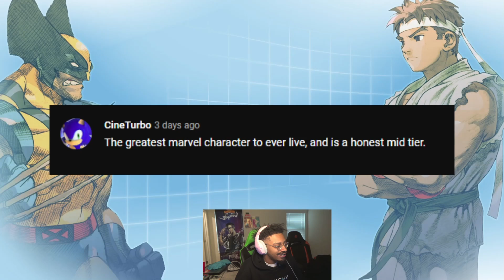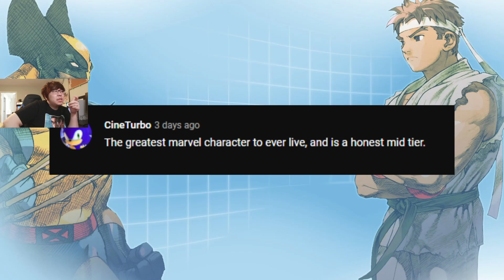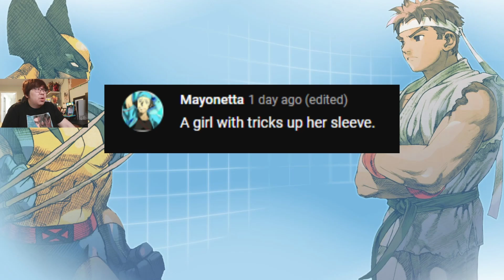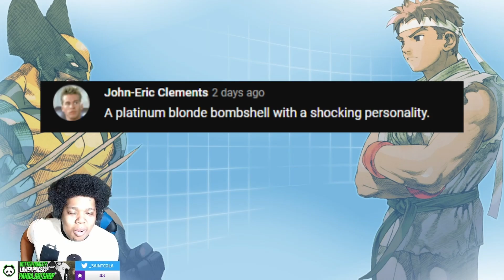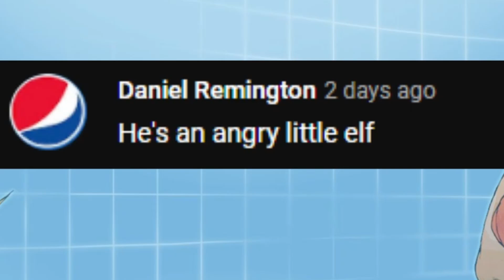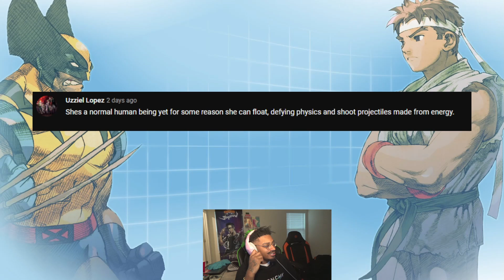CAN WE GUESS THE MVC2 CHARACTER BASED ON YOUR HORRIBLE DESCRIPTIONS?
For a game filled with superheroes and, well, superheroes in some other form, MVC2 characters sure are different! Naturally, these characters have pretty varying descriptions. Despite your horrible descriptions, can our PROS name which character you're referring to?

Panda Players: ESAM, Plup, Marss, Coney, KitanaPrime, RayC, iBDW, Kizzie Kay, Punk, MarlinPie, HookGangGod, Simply, Little Z, SmallAnt, Anna Cramling, WaDi, Nephew